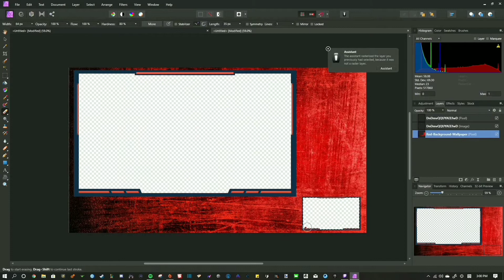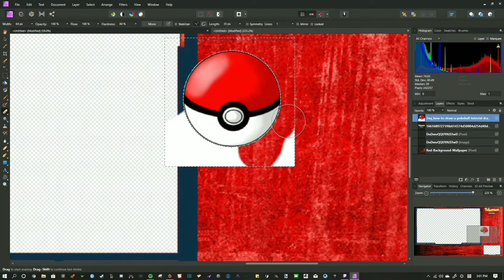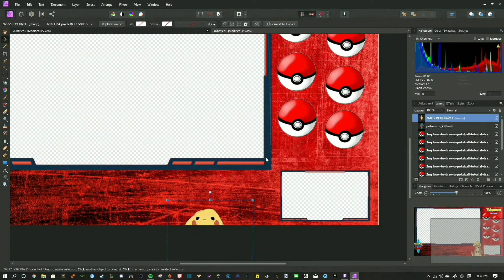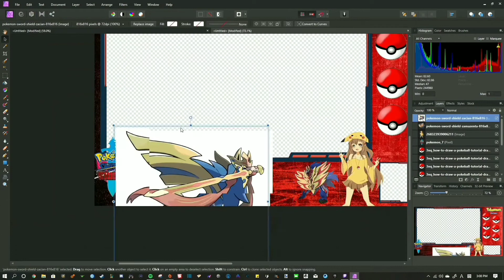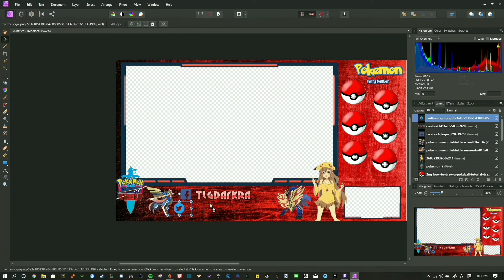Pokemon Sword/Shield Overlay (SpeedArt) Verison 2.0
Making my 2nd Pokemon Sword/Shield Overlay for my new series that will be coming out for new Pokemon games. I have actually remade a new one. That will be coming out later.

Reach 1000 Followers on Twitch
Do Charity Stream
Programs
🎥Streamlabs OBS Recording
🎬 Video Editor
 Filmora Pro

🎶Music🎶
🎵 Intro

🎵 Endtro
Jimmysquare - Just One Last Dream, Please
★ Follow Jimmysquare

Social Media
👨‍💻Discord - Wanna Hang out? -

Content
💬My Channels you should follow! (🔴 = I live stream simultaneously)

Bio
Hello, you guys all know me as DarkRa. But my real name is Julian.  I want to share my gaming, anime, photography, and videography video with everyone. I plan on expanding my gaming communitry.  We host many different games. You can follow my instagrams and Twitter to find cool things.  LostRoyality.com. We plan to open a Minecraft server for the public. We also plan on having
Support Me
Your support truly matters.